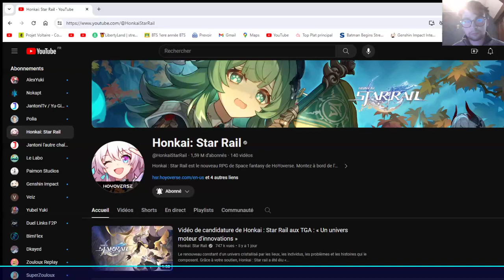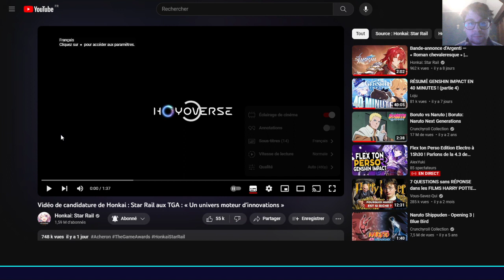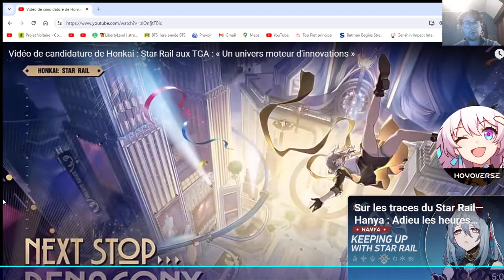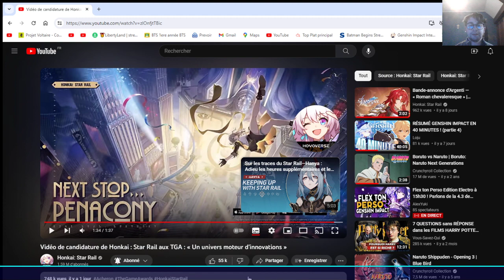Nouvelle planète disponible en 2.0! Honkai Star Rail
Bonjour à tous, petite analyse du nouveau trailer de Honkai Star Rail annoncant la planète de Penacony